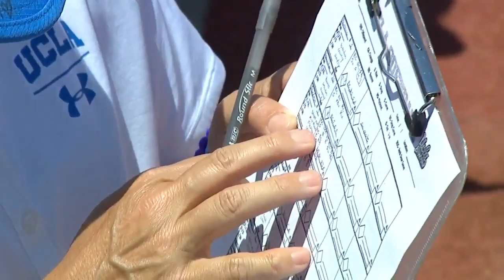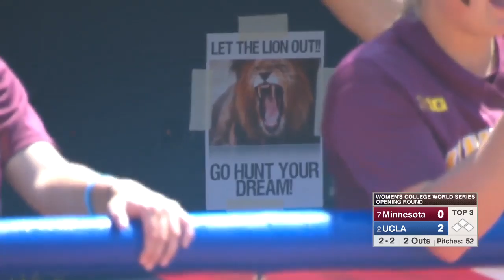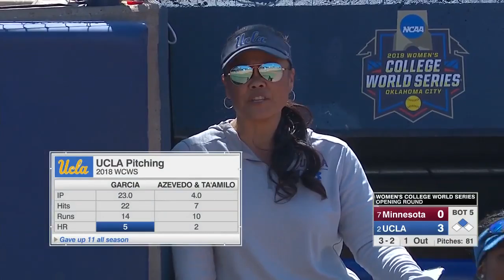#2 UCLA Softball vs #8 Minnesota Softball | 2019 Womens College World Series | Full Game | 1st Round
UCLA Softball
Minnesota Softball
Opening Round
2019 WCWS
Full Game